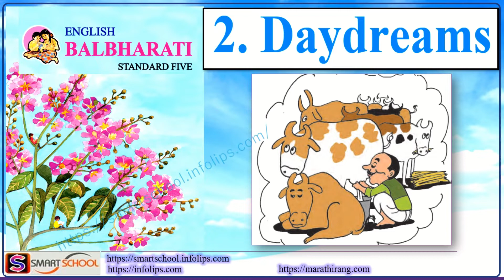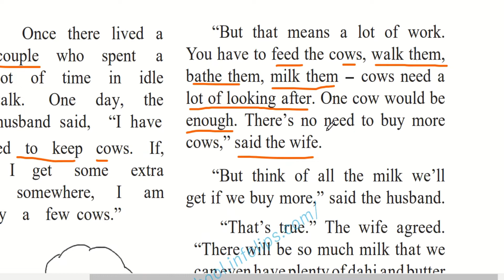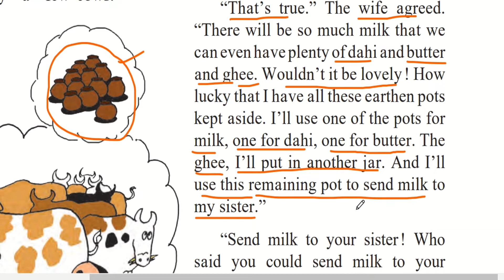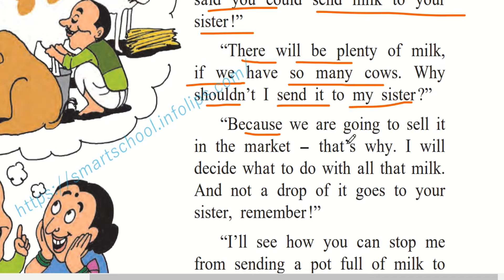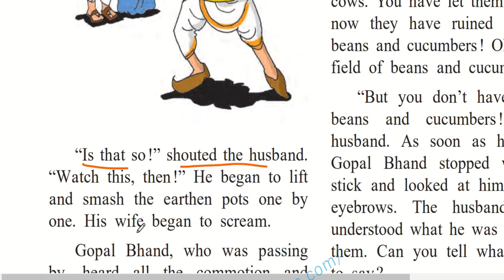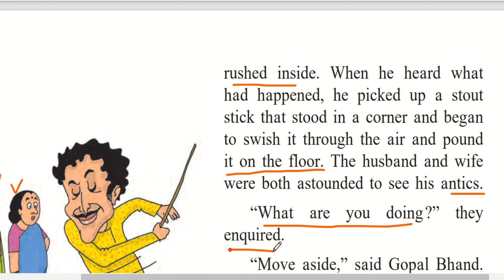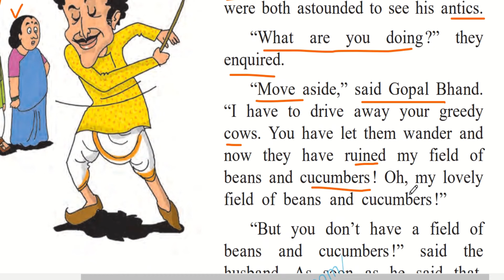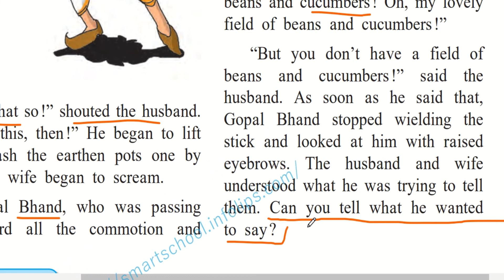2. Daydreams - 5th Std | Explained in Hindi | Maharashtra board by Smart School